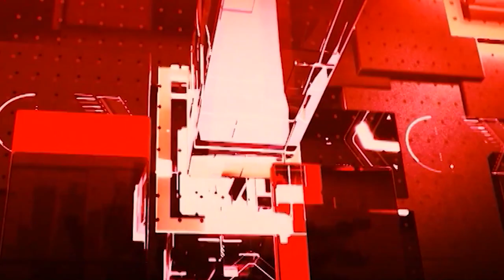AI एंकर AADHYA से जानिए दिन भर की बड़ी खबरें !